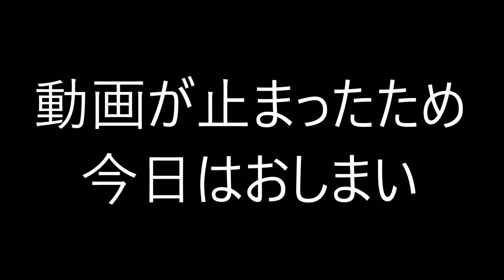グロフスフMG42で大暴れできなかった World War Heroes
なんか眠い明日に備えて寝よう
明日はレポートやるぞい